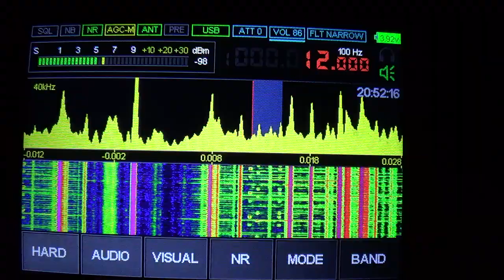Навигационная система "Альфа"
Приём на вертикальный провод длиной 3 м.